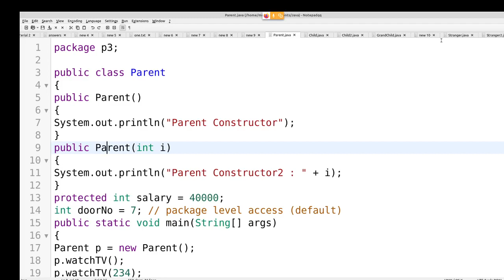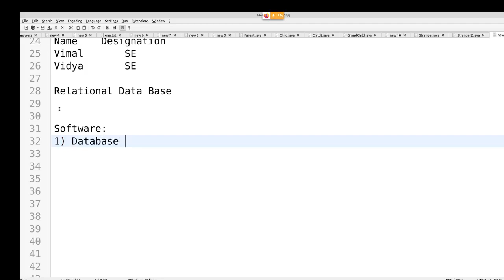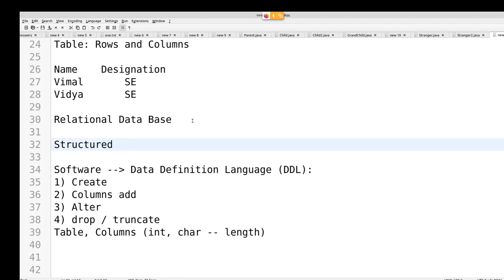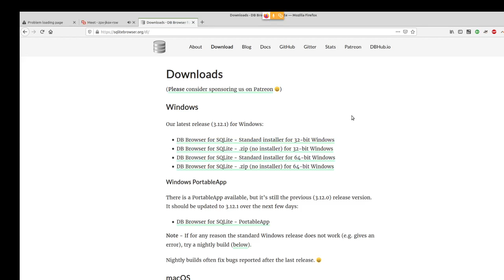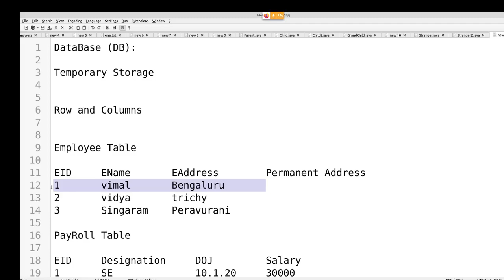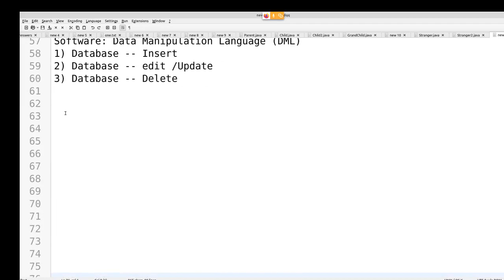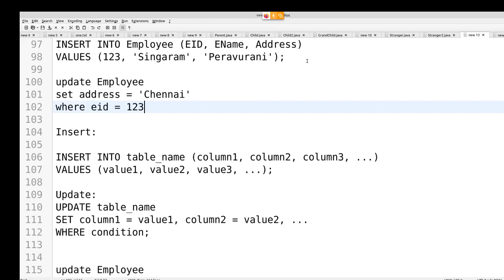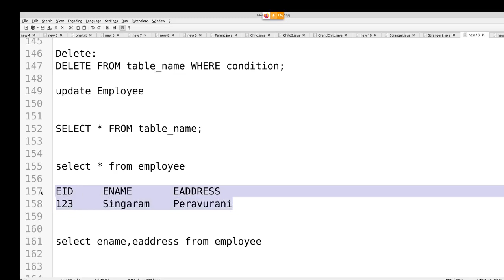SQL in Tamil - RDBMS In Tamil - Theoretical Introduction to Beginners - Muthuramalingam - Payilagam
In this video, our Trainer discusses about Learn SQL in Tamil, RDBMS In Tamil - Theoretical Introduction to Beginners

PLgWpUXNR_WCeDqlTC2wz5-YpF0ByBT_mZ